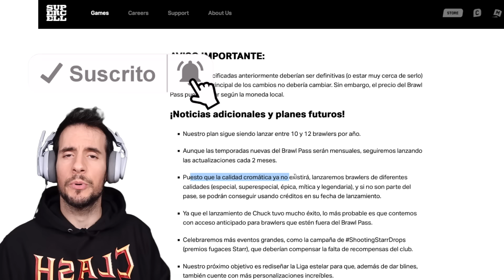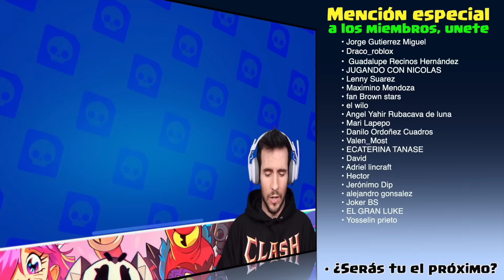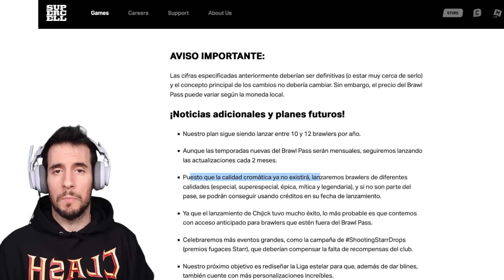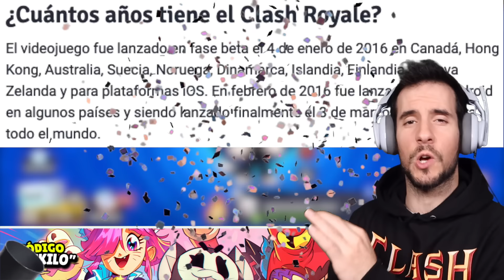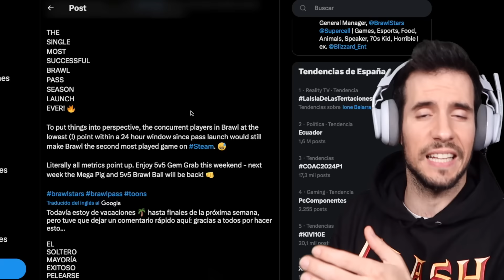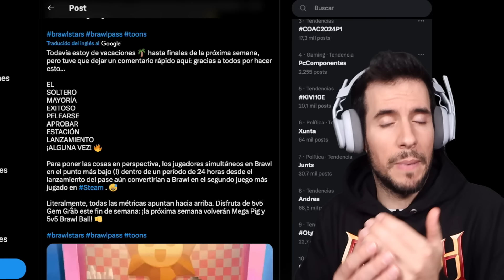NERF A KIT, CHARLIE DISPONIBLE, LARRY ¡BRAWL STARS QUÉ PASA!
En el video de hoy, el posible nerf a Kit, el nuevo legendario más roto del juego ¿cuándo sale Charlie en el camino starr y cuantos créditos costara? , jugadores activos en Brawl Stars con el mejor año de su historia y más sorpresas que os gustarán mucho.